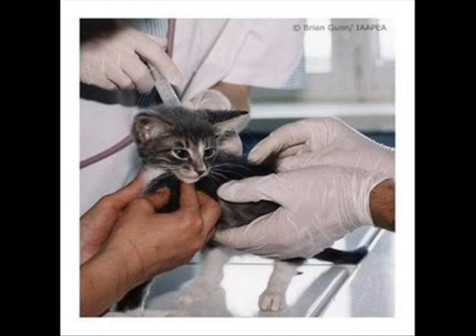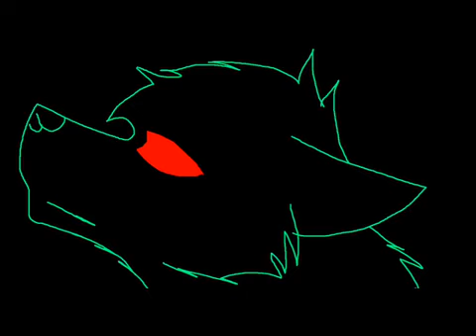Animal Testing Remake(100 subbie vid?)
Well it sucked...so i remade it. its very lazy (as you notice in the middle) So i put pics of luke in XDDD Ha. anyways this is just to show my teacher how i improved on my drawing and animating...OH and all you animal testers. STOP IT NOW OR ME AND DARRYA AND SKY WILL COME OUT A YOU WITH TACOS, RADIO ENTENNAS AND SOME OTHER THIRD THING!
Amd i suppose that this is my 100 sub vid!! hope you like it!!!